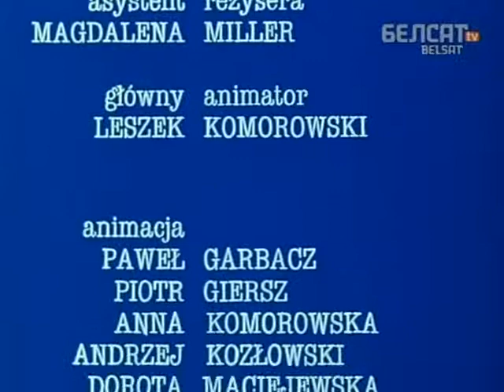Фільм са страшнаю назваю 05